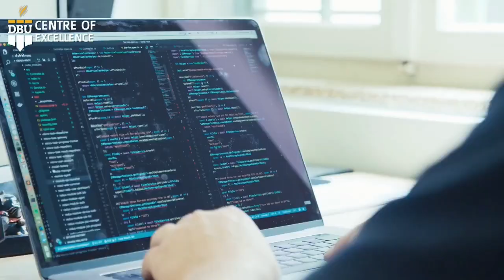*Breaking…..**Encounter started in Narllah area of Rajouri*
*Breaking…..*

*Encounter started in Narllah area of Rajouri*